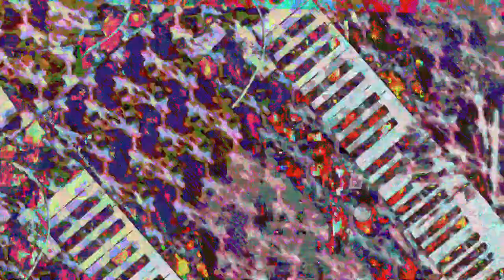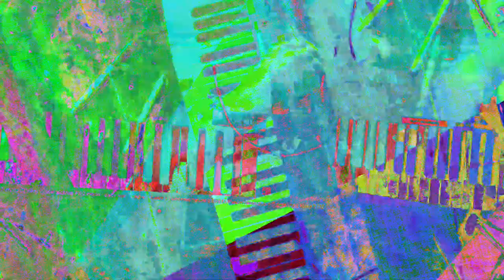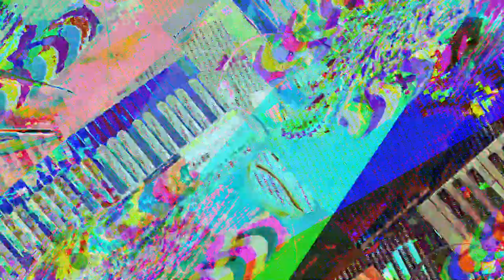[EPILEPSY WARNING] Movie 23 07 19 02h28m03s *Photosensitivity Warning*